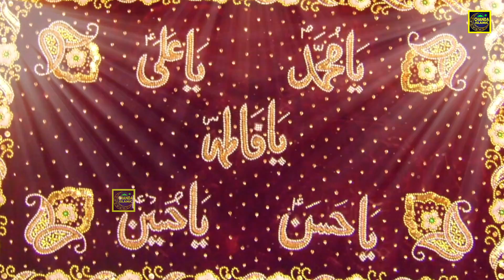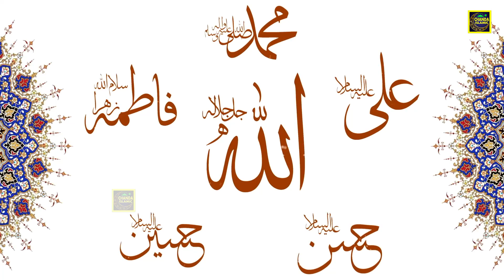साबरी आस्ताना सलामत रहे - साबिर पाक की क़व्वाली सुनकर दिल को सुकून मिलेगा - New Islamic Qawwali 2024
साबरी आस्ताना सलामत रहे - साबिर पाक की क़व्वाली सुनकर दिल को सुकून मिलेगा - New Islamic Qawwali 2024 - Naaz Music

Song :- Sabri Aastana Salamat Rahe
Album :- Sabri Aastana Salamat Rahe
Fankar :- Junaid Sultani
Kalaam :- Junaid Sultani